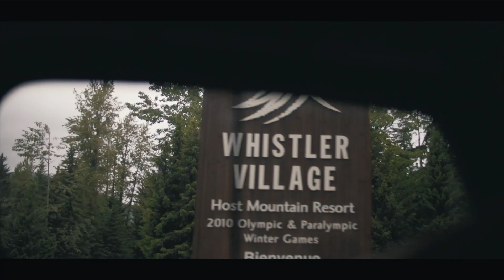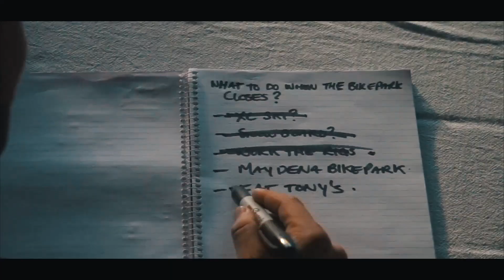Crankworx 2018 - Jasper da Seymour Dirt Diaries Entry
Life's tough bein' the new guy.